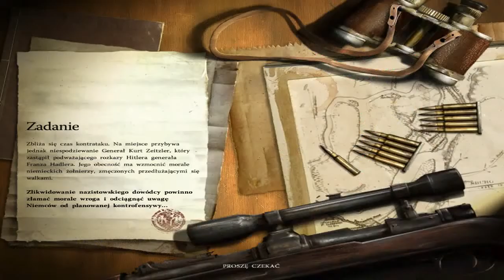Snajper: Sztuka Zwyciężania Odc 5